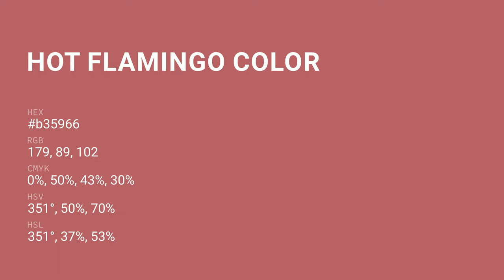Hot Flamingo color b35966 hex color - Red color - Cool color b35966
What color is Hot Flamingo ? b35966 hex color - Red color - Cool color b35966

Hex b35966 Color Code is also known as Hot Flamingo color.